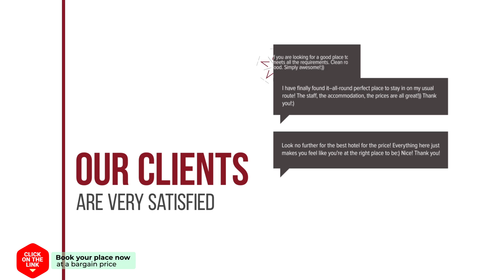Green Garden Place hotel review | Hotels in Udon Thani | Thailand Hotels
Green Garden Place hotel video review. Hotels in Udon Thani, asian 3 stars hotels.